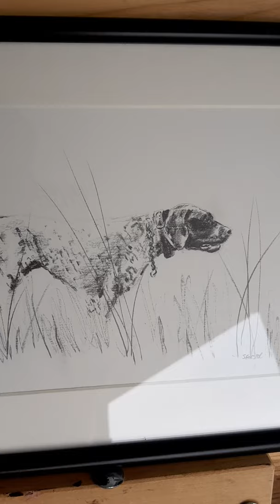Pointer Hunting Dog,pencil sketch by S.A.Forster 2B pencil on smooth paper.